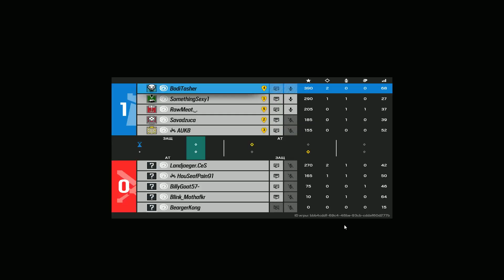Tom Clancy's Rainbow Six Siege replay 2024 01 14 01 52 Trim